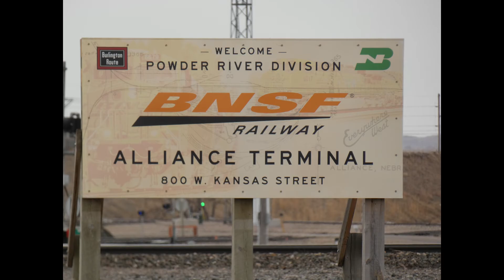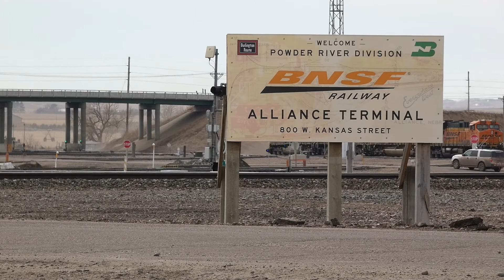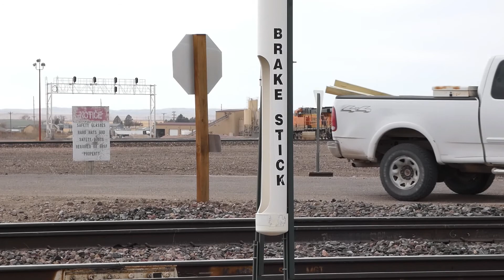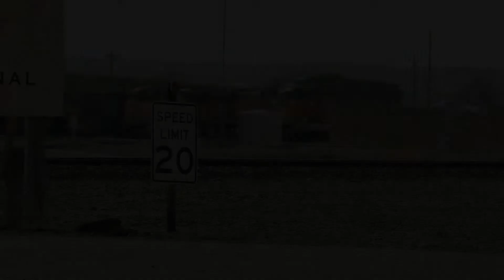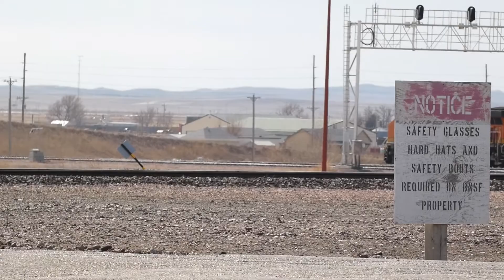BNSF's Powder River Division Alliance Yard, Alliance Nebraska | Railfanning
While I was in Nebraska I decided to stop by BNSF's Alliance yard and film some of the action.  It was extremely windy and sadly I did not have my good Mic so I apologize for the wind noise.  This is BNSF's Powder River Division and see massive amounts of coal trains from the Powder River basin.